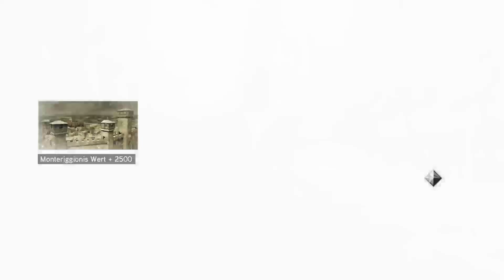[013] Let's Play Assassin’s Creed II | Venedig oder Toskana?